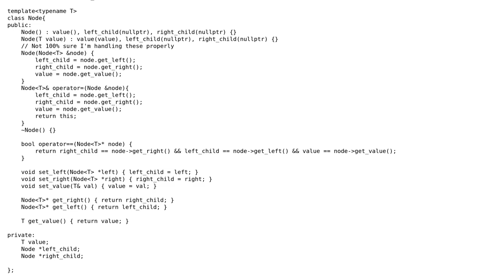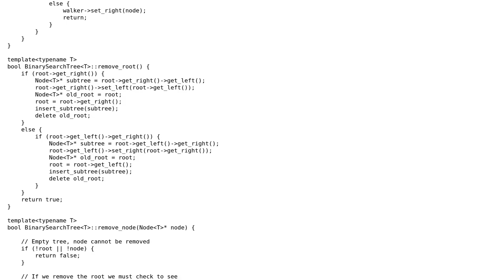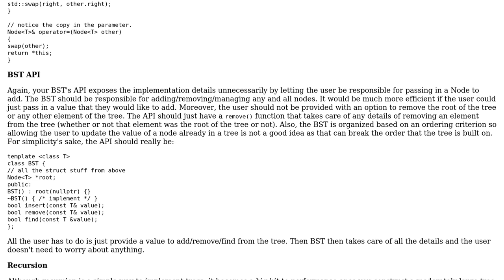Code Review: C++ Template Binary Search Tree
With thanks & praise to God, and with thanks to the many people who have made this project possible! | Content (except music & images) licensed under CC BY-SA | Music | Images & others | With thanks to user Bizkit user between_lines user 200_success and the Stack Exchange Network Trademarks are property of their respective owners. You are responsible for your own actions.